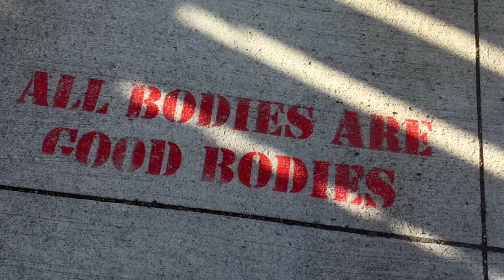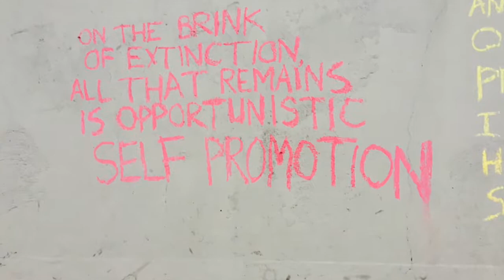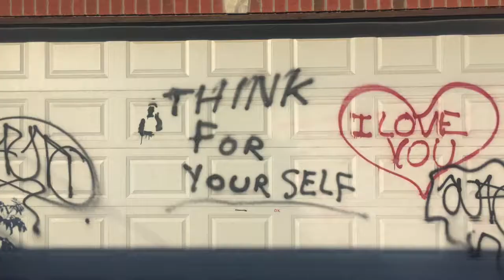Toronto Graffiti Street Art | June Garage Door Finds + Murals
Toronto Graffiti Street Art featuring June Garage Door Finds + Murals. Some tagging graffiti included as well as laneway artists projects